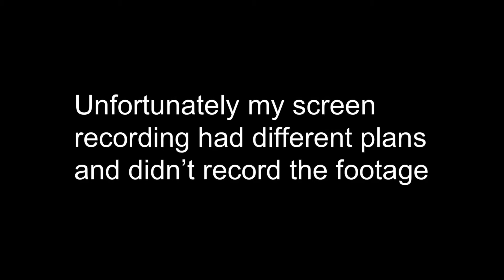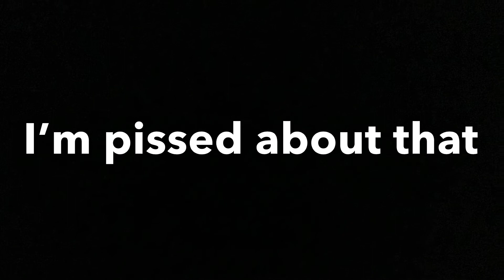Of Course...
Of fucking course